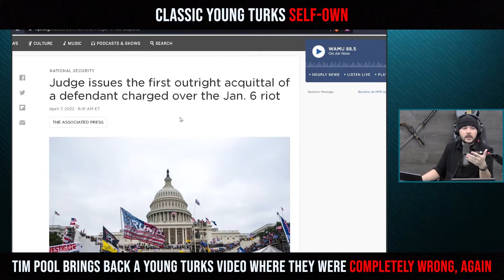Classic Young Turks Self Own